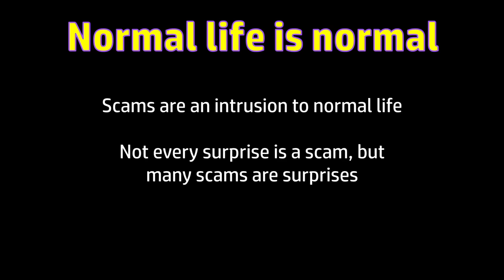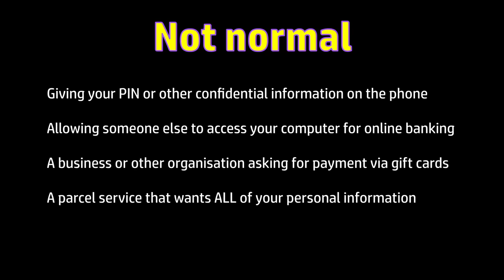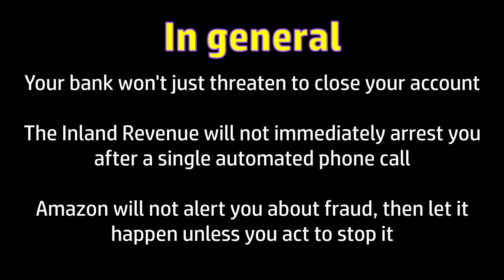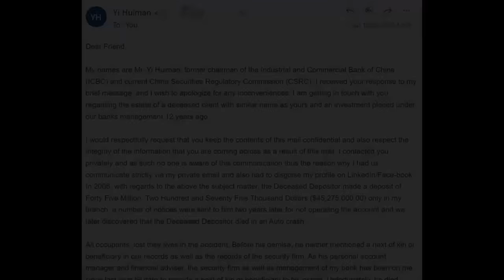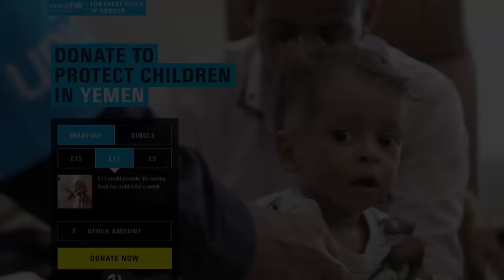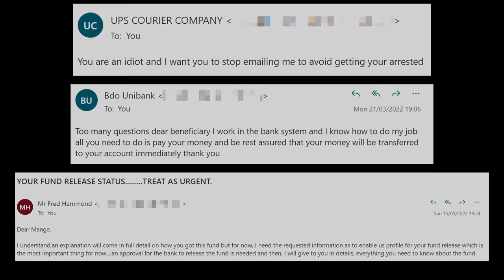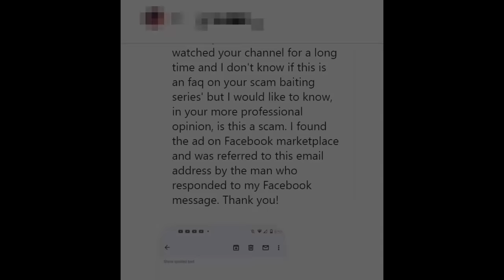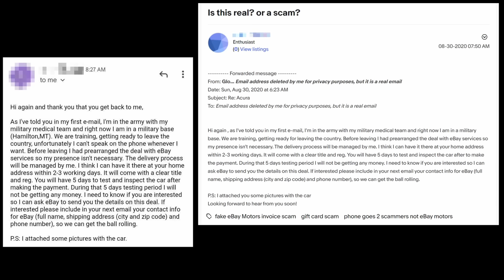10 Red Flags to Indicate a Scam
Scams are a continually evolving threat, but there are some common themes that are pretty timeless - here's a list of 10 things that I consider to be significant 'red flags' for a possible scam.